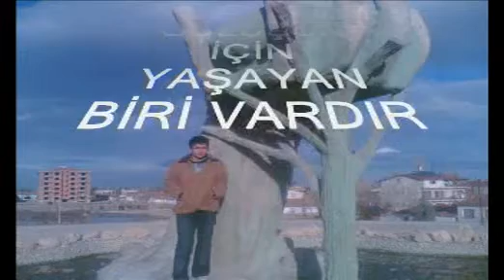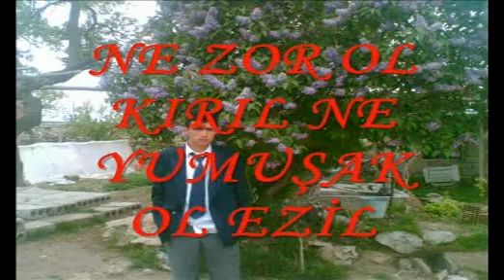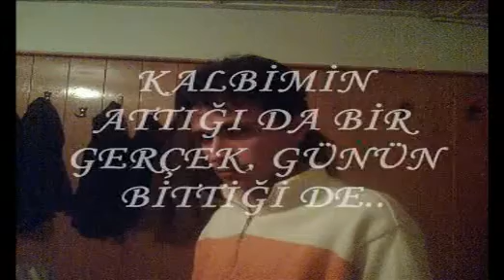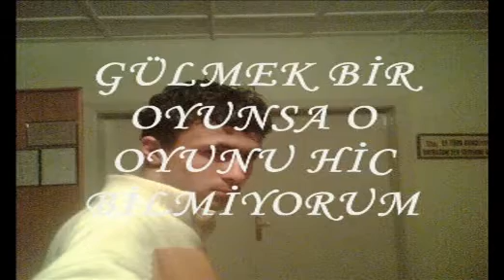HAKKI BALCI BU SEVDA BİTMEZ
SENİN İCİNDİ AMA KEŞKE HAK ETMİŞ OLSAYDIN BU SEVDAYI